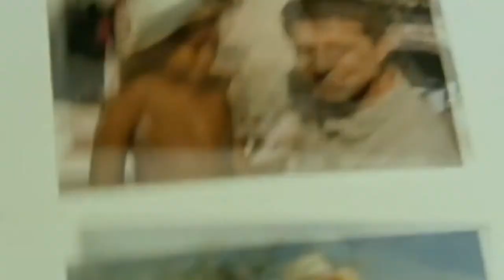EL TAG DE LOS 90´s